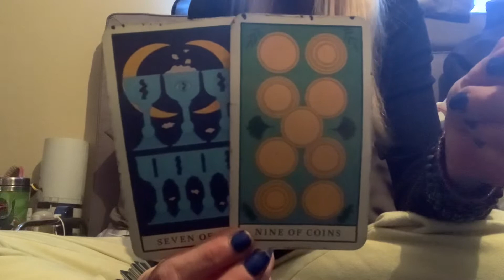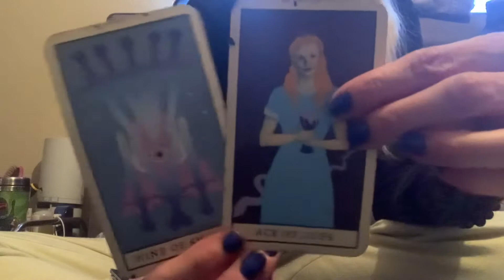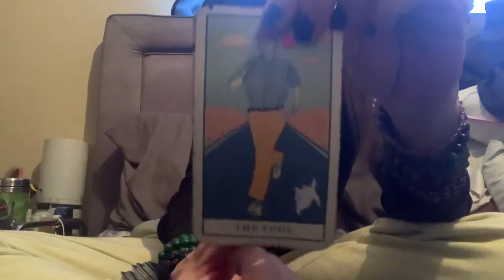Libra: Rip Off the BandAid